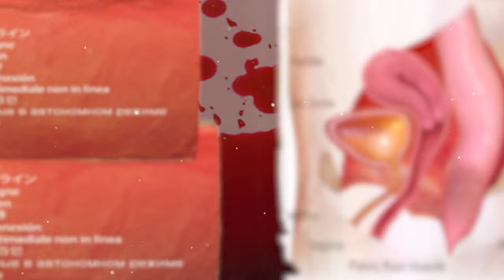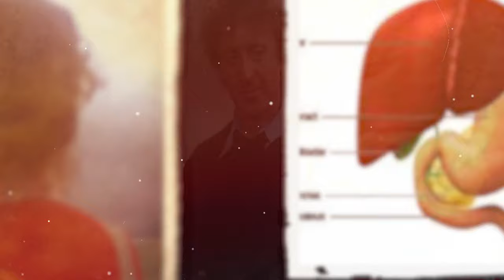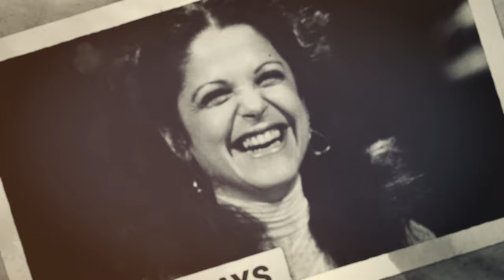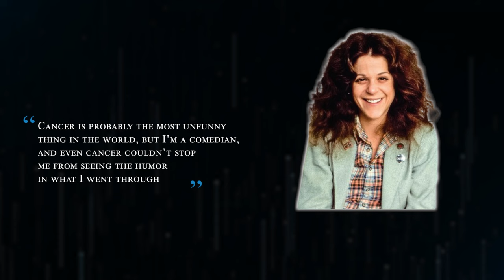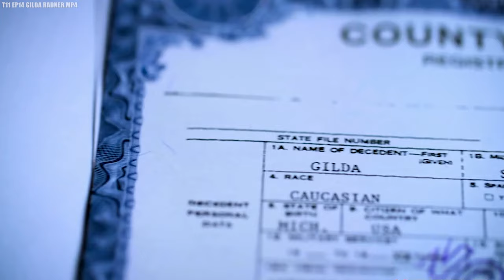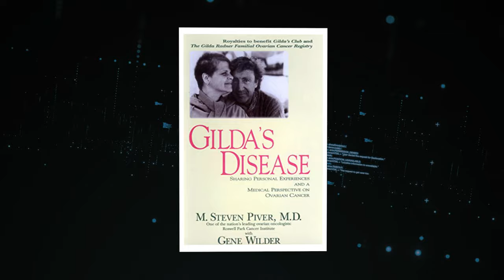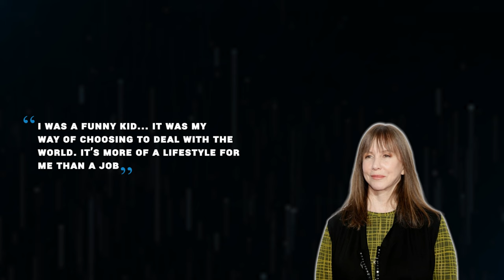Gilda Radner Died At 42 Years Old, Now Her Secrets Come To Light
Behind her smile: Gilda Radner died 35 years ago, and now the world knows her secrets. Funny, right? If you had the chance to watch Gilda on the Saturday Night Live show, you wouldn't have expected anything less. And you would have understood better why we still talk about her even after thirty-five years of her demise. This beacon of comedy used her talent to make her audience laugh and always made sure she wore her contagious smile. But behind her smile is a secret that was concealed for so many years. As we remember this amazing human, we will share with you all that you never knew about Gilda Radner's life and death..